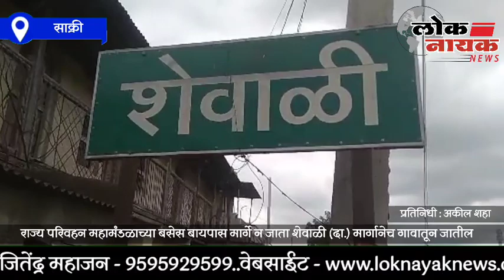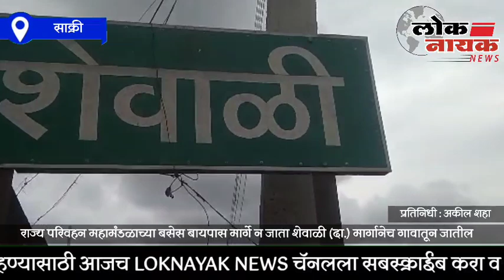साक्री | अखेर आगार व्यवस्थापक यांनी दिल्या सूचना ; एस.टी.महामंडळाच्या बसेस शेवाळी (दा.) मार्गानेच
लोकनायक न्युज करिता प्रतिनीधी, अकील शहा, साक्री, जिल्हा धुळे

अखेर आगार व्यवस्थापक यांनी दिल्या सूचना ; राज्य परिवहन महामंडळाच्या बसेस बायपास मार्गे न जाता शेवाळी (दा.) मार्गानेच गावातून जातील

साक्री तालुक्यातील शेवाळी (दा.) ग्रामस्थांच्या वतीने राज्य परिवहन महामंडळाच्या काही बसेस नवीन बायपास मार्गे जात आहेत. त्यामुळे शेवाळी येथील प्रवासी यांना गावापासून एक ते दीड किलोमीटर अंतरावर उतरावे लागत असल्या कारणाने वृद्ध व्यक्तींना त्रास सहन करावा लागत आहे. यासंदर्भात ग्रामस्थानकडून आगारप्रमुखांना बसेस या शेवाळी गावातून जाव्यात या मागणीचे निवेदन देण्यात आले होते.

निवेदनाची दखल घेत साक्री आगाराचे आगार व्यवस्थापक श्री. किशोर अहिरराव यांनी तात्काळ दखल घेवून आज मंगळवार रोजी सर्व चालक - वाहक यांना साक्री- धुळे महामार्गावरील शेवाळी गावाजवळील नवीन बायपास मार्गे वाहतूक न करता जुन्या मार्गानेच शेवाळी गावातून वाहतूक करावी अशा सूचना दिल्या व तसेच राज्यातील इतर आगाराना या विषयी पत्राद्वारे कळविले जाईल अशी माहिती प्रसार माध्यमांशी बोलताना त्यांनी दिली.